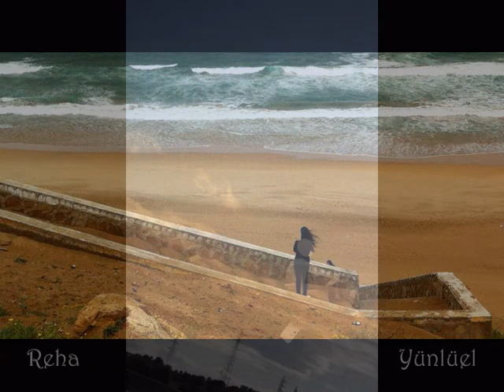happy new year / iyi yıllar 2013